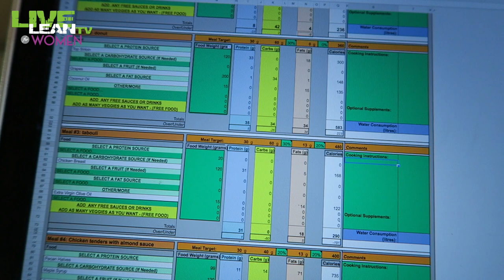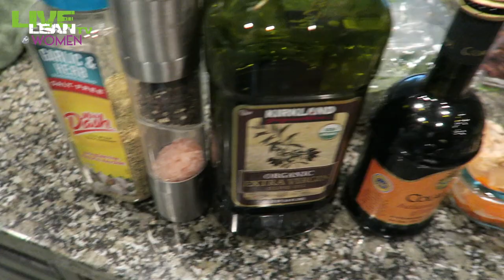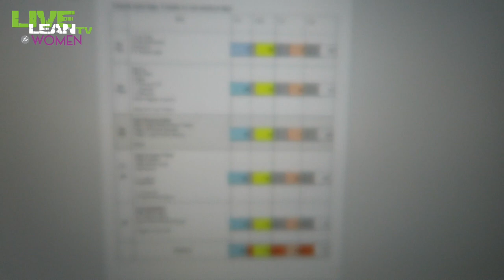What Jess Eats In A Day | 3 Months Postpartum | LiveLeanTV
Back by popular demand! Another video of What I Eat In A Day!

Hope you guys enjoy seeing the differences between this and my Pregnancy Nutrition: What I eat in a day / Jess at 7 months pregnant

✔ TWITTER.com/bradgouthro
✔ TWITTER.com/JessiFit
✔ TWITTER.com/LiveLeanTV
✔ FACEBOOK.com/LiveLeanTV
✔ SNAPCHAT.com/add/bradgouthro
✔ SNAPCHAT.com/add/SnapyJessy
✔ INSTAGRAM.com/bradgouthro
✔ INSTAGRAM.com/JessicaGouthroFitness
✔ INSTAGRAM.com/LiveLeanTV